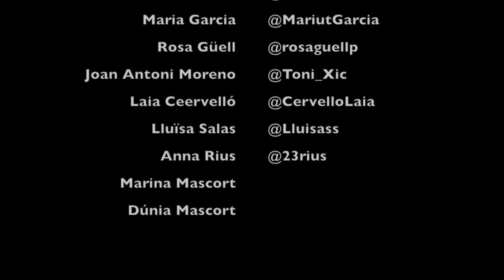Suc de pinya 4 : Grallers i tabalers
SucDePinya, capítol 4. En aquesta ocasió, entrevistem a La Cecilia Torrecillas i a la Rosa Maria Oliveras en representació del grup de grallers i tabalers.